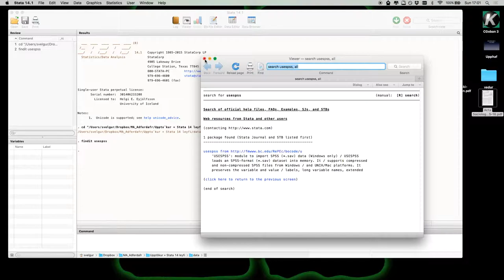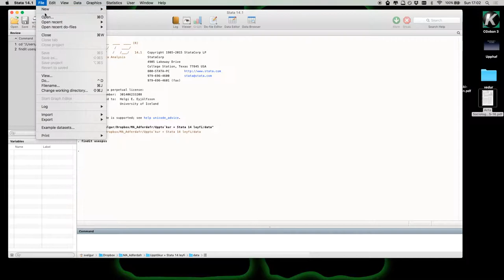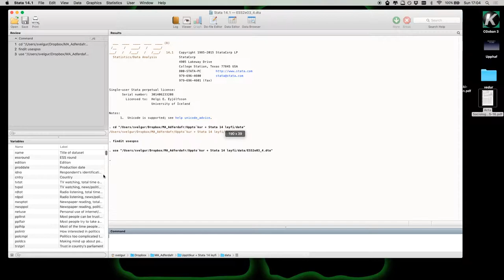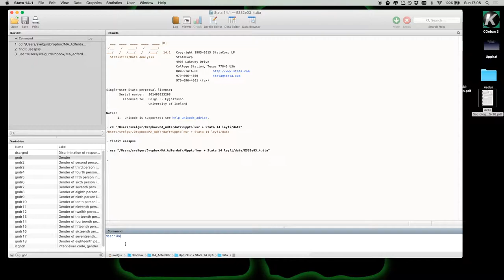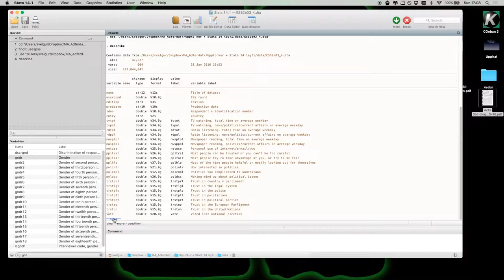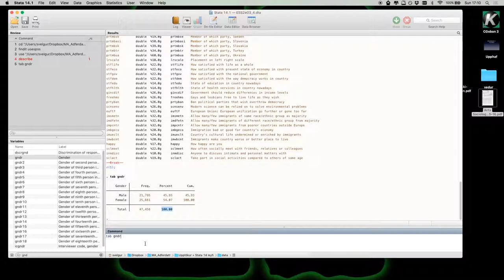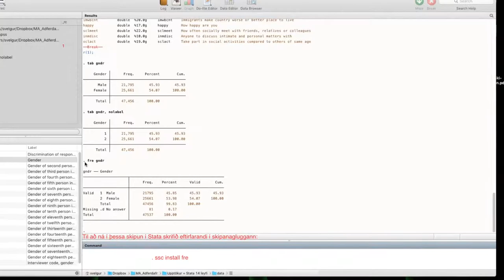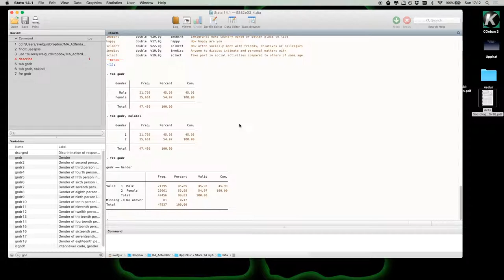Gögn lesinn í Stata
Farið er í hvaða gögn Stata getur lesið, hvernig á að hlaða inn gögnum og nokkrar byrjunaraðgerðir til að skoða gögnin.

Einfaldast er að nota forritið Stat/Transfer til að færa gögn úr einu sniði í annað (t.d. SPSS yfir í Stata).